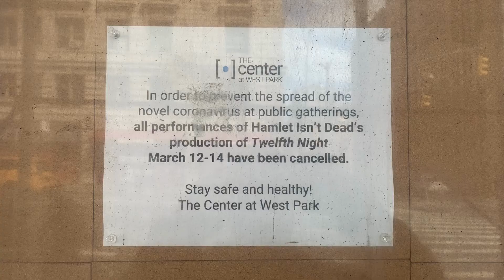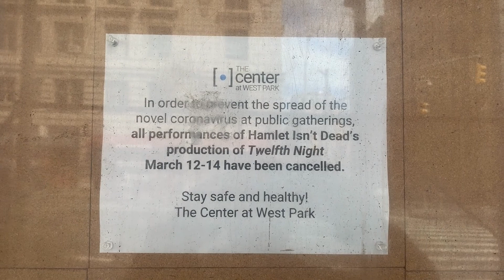Taxes And Unemployment Benefits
Many Americans are in for a rude awakening when they realize how much they owe the IRS on their unemployment benefits.